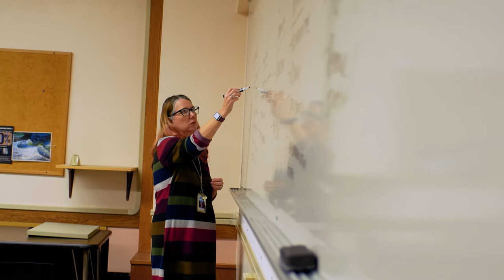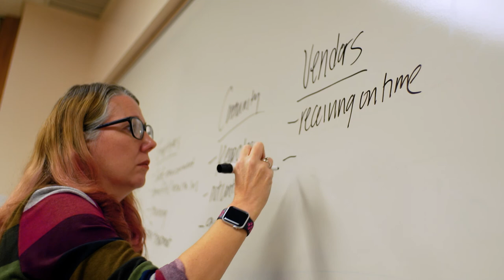Terra State Management Program